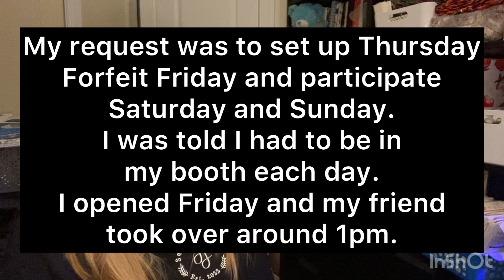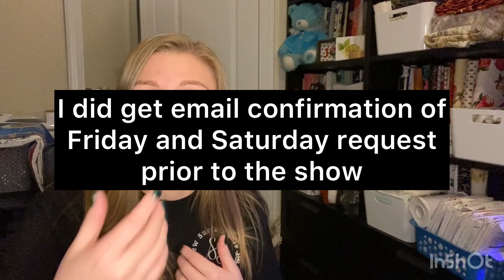Pros/Cons, Sales Numbers, and Haul | Dulles Expo in Chantilly, VA | Dec 9-11, 2022